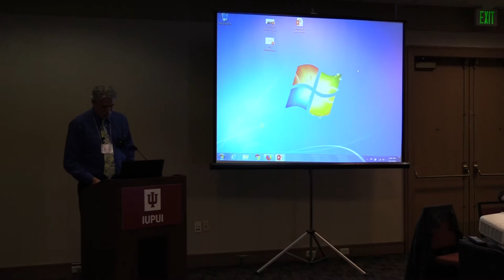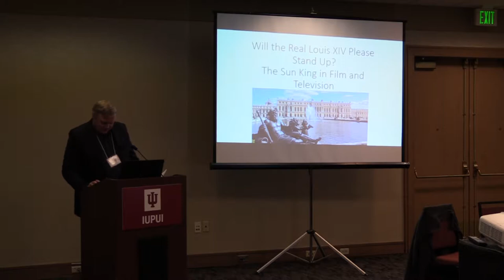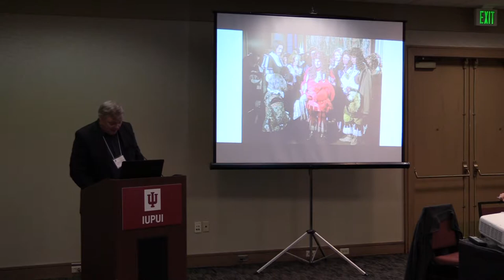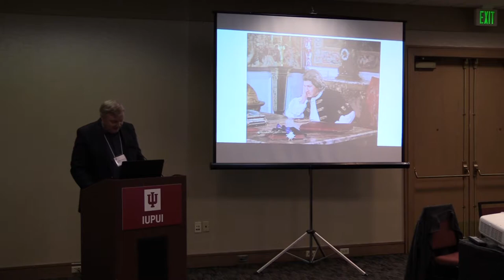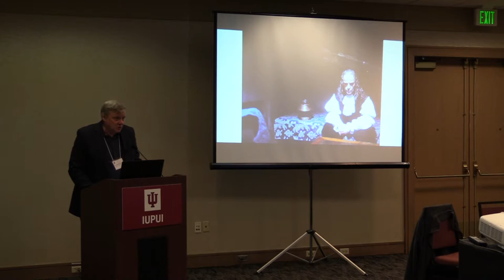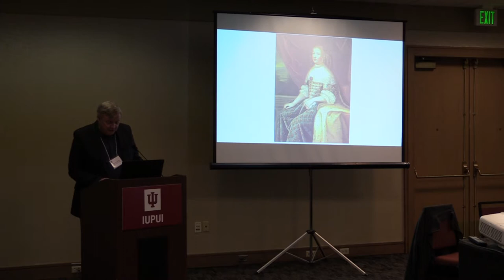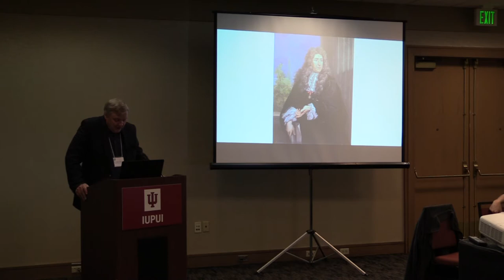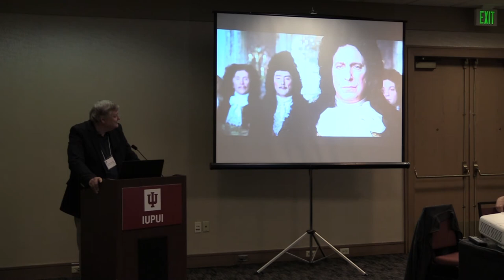W. Gregory Monahan, Will the Real Louis XIV Please Stand Up?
H-France Salon

65th Annual Meeting
Indianapolis, Indiana
5 April 2019

Panel Title: The Old Regime on Screen: Representations and Misrepresentations of Kings and their Courts in Film and Fiction

Paper Title: “Will the Real Louis XIV Please Stand Up? The Sun King in Film and Television"